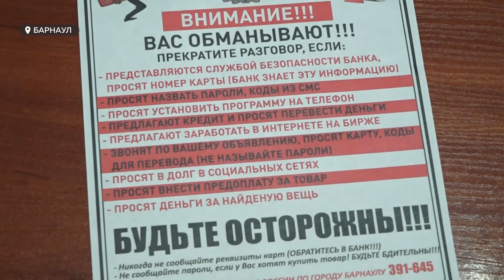В Барнауле сотрудницы банка помогли пенсионерам не стать жертвами мошенников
В Барнауле пенсионеры едва не стали жертвами мошенников! Сотрудницы банка проявили бдительность и помогли сохранить денежные средства пожилым людям. На днях правоохранители поблагодарили и наградили сотрудниц финансового учреждения за борьбу с дистанционным мошенничеством